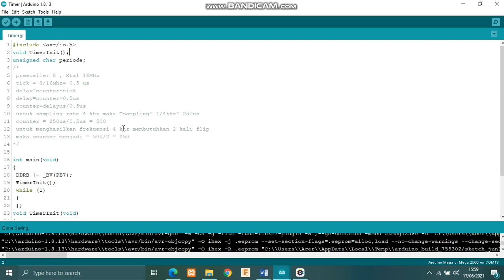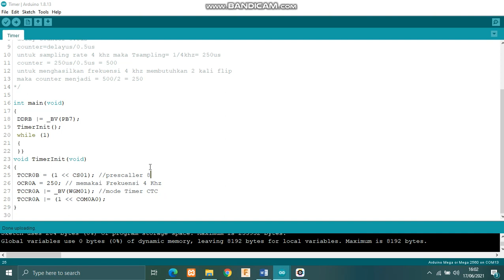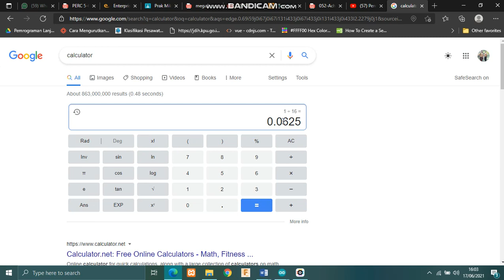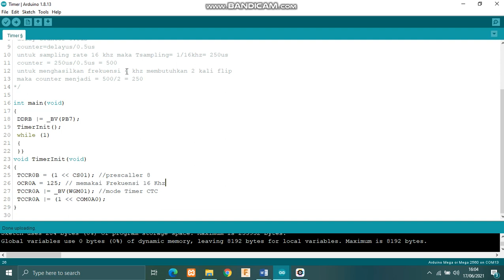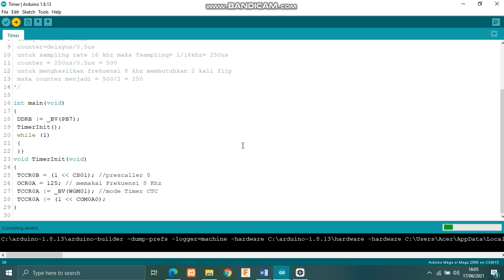Praktikum Mikrokontroler : Percobaan 4 (Timer pada AVR)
Praktikum Mikrokontroler : Timer AVR
Achmad Nurdien Fadhilah
2-D4 EB